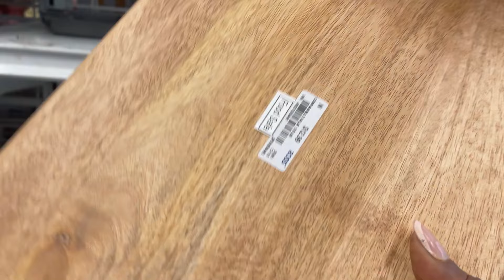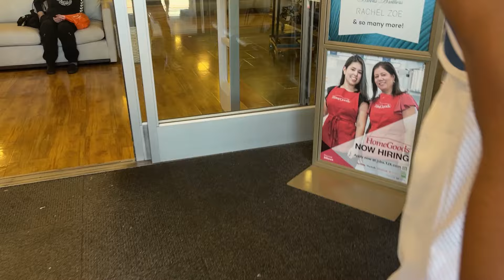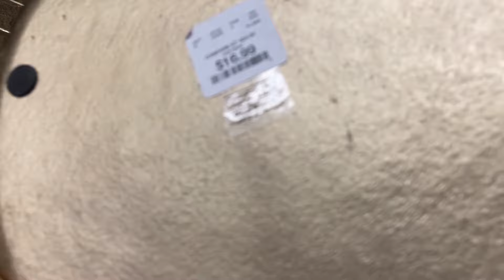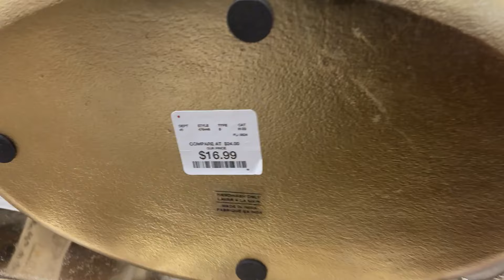VLOG: MARSHALLS, ROSS, & MORE!